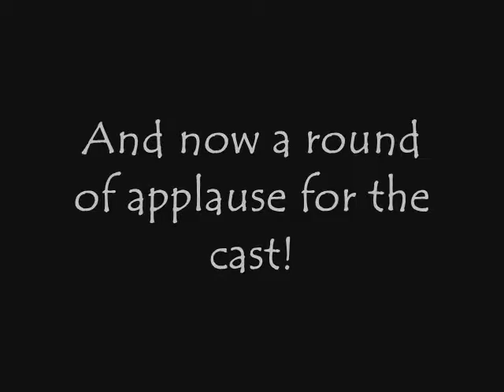Hard Boiled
The life of an egg Stop start animation